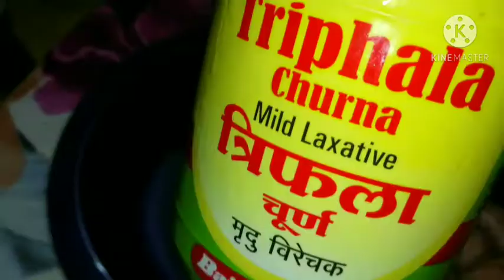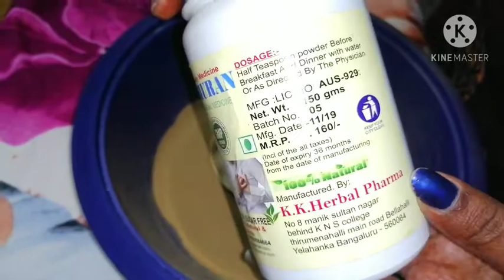20 ದಿನದಲ್ಲಿ 5kg ತೂಕ ಇಳಿಸಿ | 100% result| weight loss remedy| reduce weight in 20days|VLOG